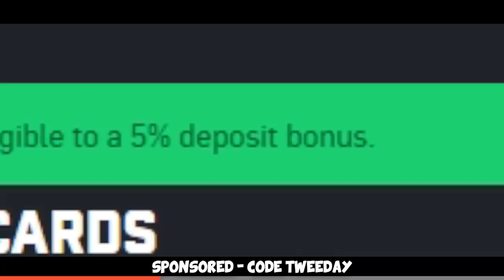THE BEST SQUAD ft. FURIOUSSS, kennyS, GeT_RiGhT (FACEIT Level 10 Highlight)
We played a FACEIT Level 10 match with  @FURIOUSSS   @kennyS   @GeT_RiGhT  and yeah, hard earned elo this time :D Hope you enjoy!